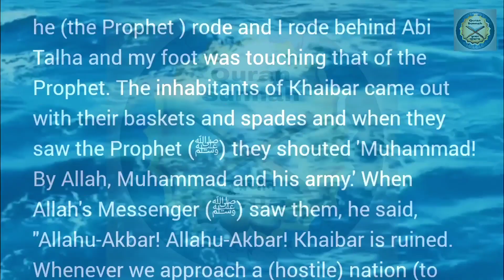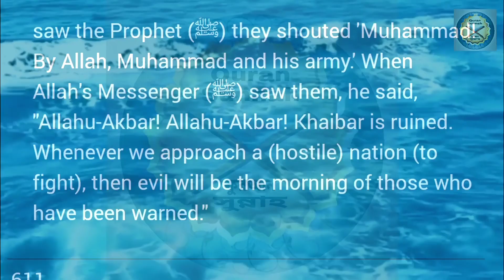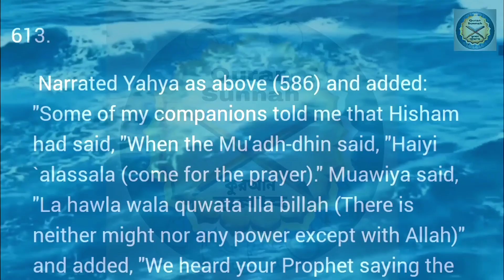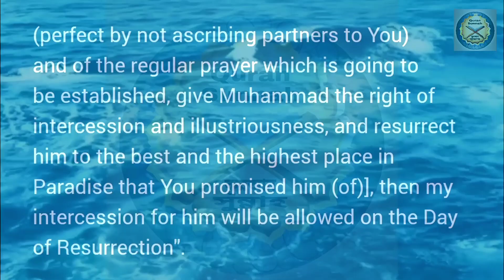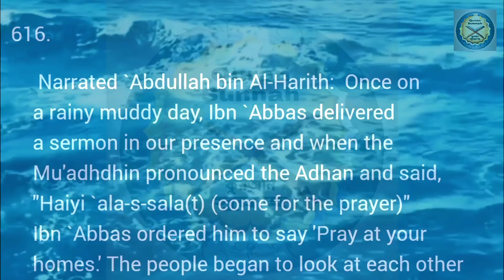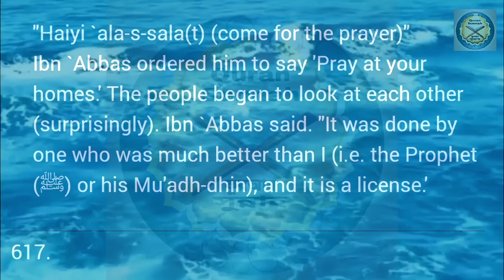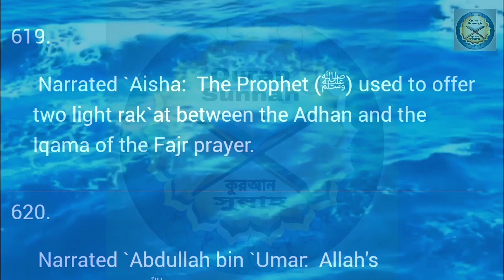Sahih Al Bukhari Sharif ll Hadis no. 610-620 ll Sahih Bukhari Hadees in English ll Quran Sunnah Ltd